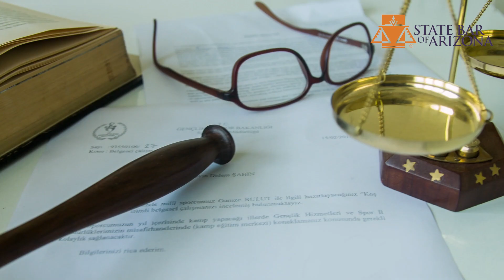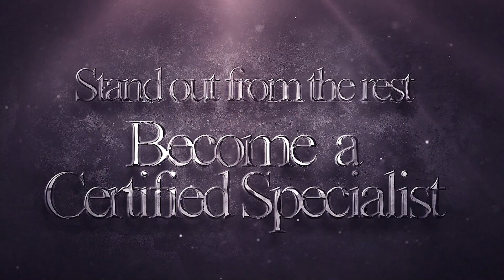Criminal Legal Specialization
State Bar of Arizona Board-Certified Specialist is an honor of distinction for those who attain it – and that could be you with your high caliber of experience in one of our 10 areas of specialization.  Board Certification brings respect from peers and clients alike - think stature, not status quo.